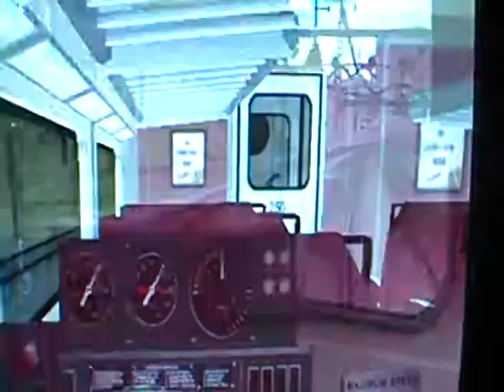MSTS amtrak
driving an f40 with MBTA coach's departing Phili 30th Street Station